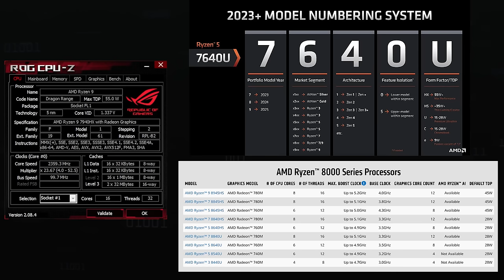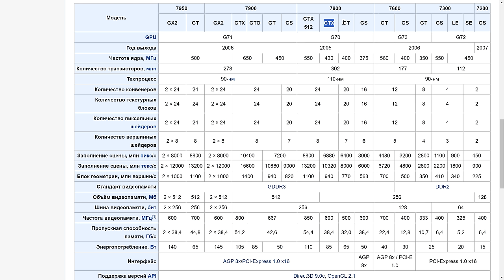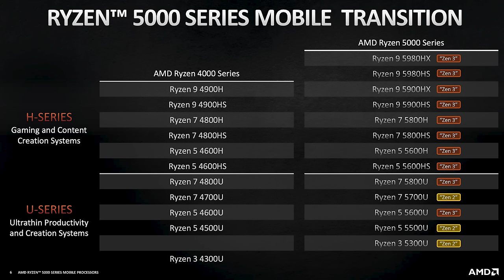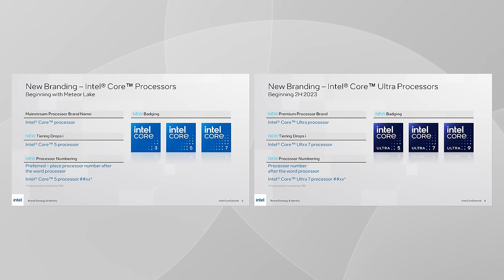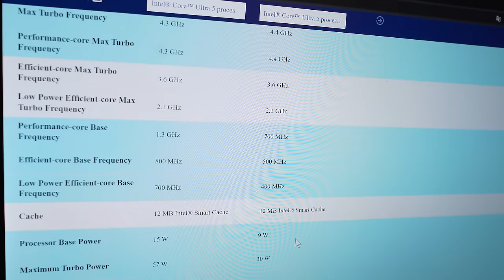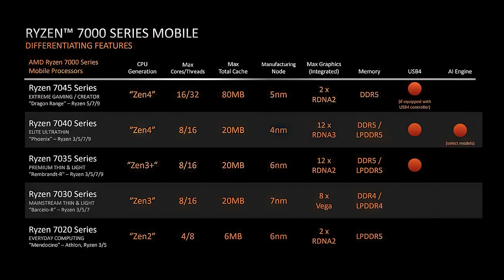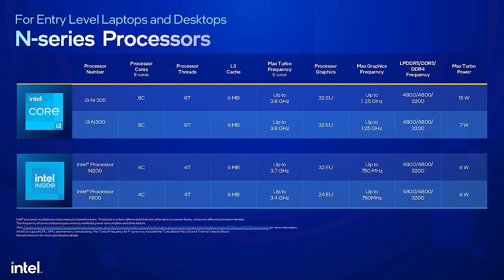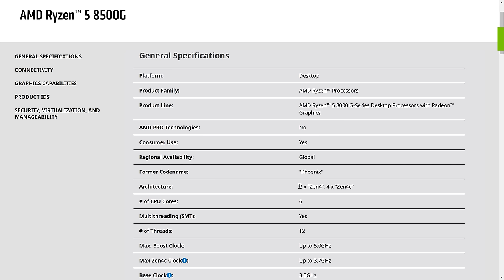Что с названиями видеокарт и процессоров? | Маркетологи и их Ultra Super Core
Вам тоже надоели все эти шарады в названиях техники? Индексы процессоров AMD больше не связаны с архитектурами, Intel отказывается от легендарных Pentium, маркировка мониторов придумывается ударом о клавиатуру, а в названиях новых видеокарт Nvidia не хватает только Pro Max Ultra. Почему компании стали мухлевать с названиями и как не попасться на удочку маркетологов?

00:00 – Вступление МК
01:23 – Проблемы маркировки
03:19 – Мобильные Ryzen 7000
04:46 – Непонятные Intel Ultra
06:25 – Правильные названия
07:37 – Скрыть правду
10:38 – Выводы